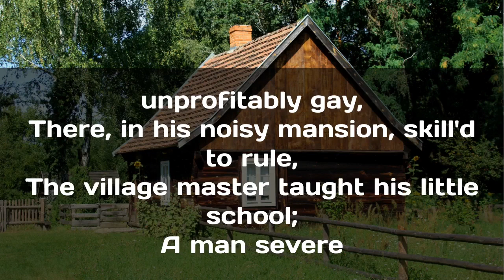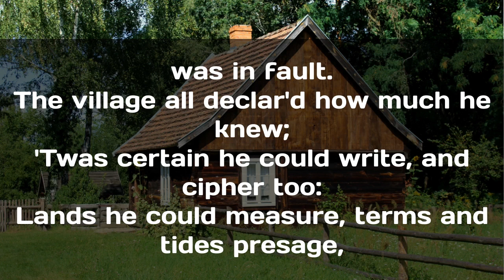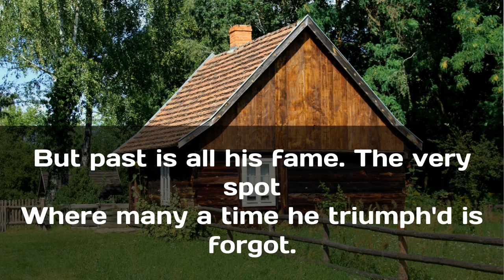The Village Schoolmaster | Oliver Goldsmith | Famous Poems | Gems from the 18th Century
'The Village Schoolmaster" is an excerpt from a a longer poem by Goldsmith titled 'The Deserted Village'. The poem has over time remained one of the most popular poems. The poet leads us to an idyllic village where the schoolmaster at the village school is the most learned person by far. The villagers- simple, unschooled and innocent  folk are in awe of his perceived versatility. His capabilities are viewed as God-like. Such a village where the schoolmaster held court every morning, where all marvelled at his virtuosity and near-revered him suddenly falls silent. The thriving community is lost forever. No longer does the schoolmaster hold court with all staring and marveling at his knowledge and wisdom. As time goes by, the village, the villagers, their customs and the once vibrant, kindly schoolmaster ( erudite in the villagers' opinion) too becomes a thing of the past and ultimately, people no longer remember him. In this poem it may well appear that the poet is ridiculing both the schoolmaster and the easily impressed village-folk. However, Goldsmith also pays tribute to and has great respect for the efforts of the schoolmaster who is a hero in that he was leading them away from ignorance and disseminating knowledge among illiterate and semi-literate people. Viewed thus, he was doing God's work. The schoolmaster and his school constituted the glue that bound the village community together. Change descends upon the village, the community disintegrates and recedes into oblivion over time. This, together with the loss of simplicity and Innocence is something that Goldsmith laments. The village lies desolate, silent, unkempt and uncared for. Education and religion that were held in high esteem in the village ( symbolic of many villages in 18th century ), lose their place to wealth-accumulation, materialism and greed. In such a world, villages such as the one in the poem become obsolete as do their value systems. Their is no room anymore for the village schoolmaster in a world where avarice is dominant and materialism omnipresent. The strong moral values that had held communities together also succumbed before the relentless onslaught of capitalism. The social and moral fabric of rural England was altered beyond recognition and not all of it, Goldsmith feared would be for the better. Hailed as one of the finest poems to have emerged from 18th century England, the picture of the village schoolmaster teaching 'his little school' is an enduring and affectionate one.

The Poem:
Beside yon straggling fence that skirts the way
With blossom'd furze unprofitably gay,
There, in his noisy mansion, skill'd to rule,
The village master taught his little school;
A man severe he was, and stern to view,
I knew him well, and every truant knew;
Well had the boding tremblers learn'd to trace
The days disasters in his morning face;
Full well they laugh'd with counterfeited glee,
At all his jokes, for many a joke had he:
Full well the busy whisper, circling round,
Convey'd the dismal tidings when he frown'd:
Yet he was kind; or if severe in aught,
The love he bore to learning was in fault.
The village all declar'd how much he knew;
'Twas certain he could write, and cipher too:
Lands he could measure, terms and tides presage,
And e'en the story ran that he could gauge.
In arguing too, the parson own'd his skill,
For e'en though vanquish'd he could argue still;
While words of learned length and thund'ring sound
Amazed the gazing rustics rang'd around;
And still they gaz'd and still the wonder grew,
That one small head could carry all he knew.
But past is all his fame. The very spot
Where many a time he triumph'd is forgot.